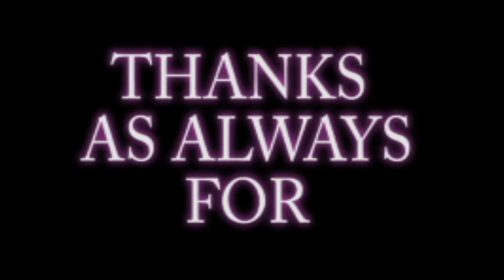update 2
Hello YouTube,

I got another update for you all to kick the new year off. I have a lot of projects planned and I hope to film all of it to share with guys. I wan't to make 2017 a great year!

Music Credits